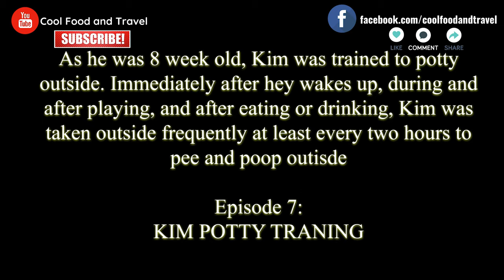Episode 7 - Belgian Malinois 8 week-old puppy POTTY TRAINING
After Kim gets known to his grate, it's crucial to train him to potty outside. After few failures and trials, he's finally aware of his location for potty.